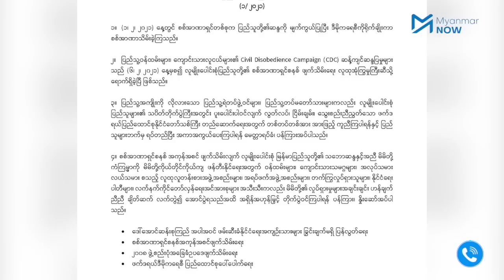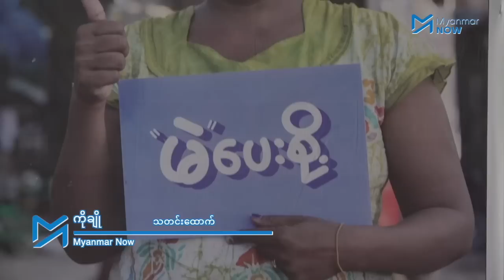ပါတီဖျက်သိမ်းခံရသည့် လူ့ဘောင်သစ် ဒီမိုကရက်တစ်ပါတီ ဥက္ကဋ္ဌနှင့် ဆက်သွယ်မေးမြန်းချက်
“လူထုရဲ့ တောင်းဆိုမှုက ဒီစစ်အုပ်စုကို ဘင်္ဂလားပင်လယ်အော်ထဲ ကန်ချဖို့ ဖြစ်တယ်။ ကနေ့ကာလ ပြည်သူလူထုရဲ့ တောင်းဆိုမှုက ဒီစစ်အုပ်စုကို နိုင်ငံရေးစည်းဝိုင်းပြင်ပ မောင်းထုတ်ပစ်ဖို့ ဖြစ်တယ်”

အာဏာသိမ်း စစ်တပ်က အသစ်ပြဠာန်းထားသည့် နိုင်ငံရေးပါတီ မှတ်ပုံတင်ဥပဒေ အရ မှတ်ပုံတင် ပြန်လည်လျှောက်ထားခြင်းမရှိသည့် နိုင်ငံရေးပါတီ ၄၀ ဖျက်သိမ်းကြောင်း မတ် ၂၈ က ထုတ်ပြန်ကြေညာသည်။

ဖျက်သိမ်းခံရသည့် နိုင်ငံရေးပါတီများတွင် ၁၉၈၈  လူထု အရေးတော်ပုံမှ ပေါက်ဖွားလာသည့်  လူ့ဘောင်သစ် ဒီမိုကရက်တစ်ပါတီလည်း ပါဝင်သည်။

စစ်အာဏာသိမ်းပြီးနောက် နွေဦးတော်လှန်ရေးတွင် ထဲထဲဝင်ဝင်ပါဝင်ခဲ့ပြီး စစ်တပ် လက်ချက်ဖြင့် လူ့ဘောင်သစ်  ပါတီဝင် ၂ ဦး သေဆုံးခဲ့ပြီး ပါတီဝင် ၄၀ နီးပါး ဖမ်းဆီးခံရထားသည်။

နွေဦးတော်လှန်ရေး မြေအောက်လှုပ်ရှားမှုများတွင် ထဲထဲဝင်ဝင်ပါဝင်ခဲ့ရာမှ တော်လှန်ရေး ရဲဘော် ပါတီမိတ်ဖက်နှင့် ပါတီဝင်များ တိုးပွားလာခဲ့သည်ဟု ပါတီ ဥက္ကဋ္ဌ ဖြစ်သူ ဦးအောင်မိုးဇော်က ဆိုသည်။

ပါတီဖျက်သိမ်းခံရသည့် လူ့ဘောင်သစ်ပါတီ၏ သဘောထား၊ စစ်တပ် ဦးဆောင် ကျင်းပမည့် ရွေးကောက်ပွဲနှင့် မျက်မှောက်ခေတ် နိုင်ငံရေး အခြေအနေများကို လူ့ဘောင်သစ် ဒီမိုကရက်တစ်ပါတီ၏ ဥက္ကဌလည်းဖြစ်ပြီး ဝါရင့်နိုင်ငံရေးသမား တစ်ဦးလည်းဖြစ်သူ ဦးအောင်မိုးဇော်ကို Myanmar Now က ဆက်သွယ်မေးမြန်းထားသည်။

မေးမြန်း၊ တင်ဆက် - ကိုချို